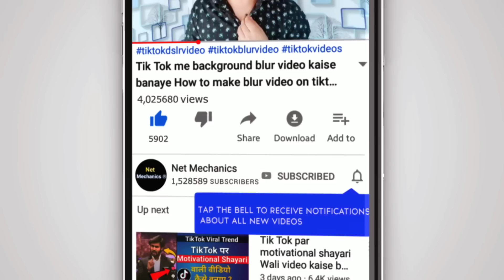TikTokers Good News मै करुगा आपके Tiktok वीडियो और Account को Promote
Hello and Welcome Back To My Channel Guys So Guys Aaj ke is Video Me mai Aapko batauga tiktok Account Promotion ke bare mai so Guys Mujhe Umeed Hai Ki Aapko Ye Video behad pasand aayega